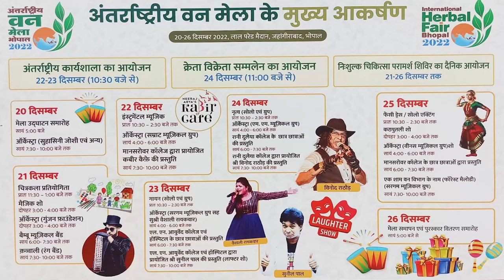DAKHAL NEWS आशा ऊषा कार्यकर्ताओं का धरना प्रदर्शन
आशा ऊषा कार्यकर्ताओं का धरना प्रदर्शन
शासन प्रशासन को  सदबुद्धि  देने किया हवन
मांगे पूरी न होने पर उग्र प्रदर्शन की चेतावनी